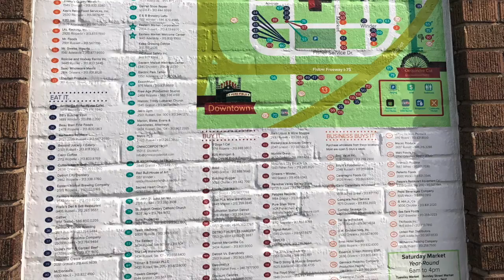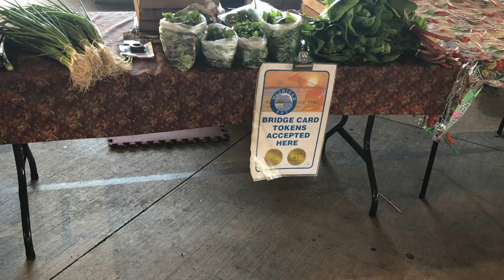eastern market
This video is about eastern market